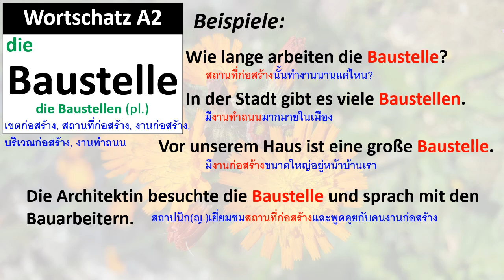Wortschatz A2: Baustelle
คำศัพท์ A2: die Baustelle, die Baustellen
Wie lange arbeiten die Baustelle?
In der Stadt gibt es viele Baustellen.
Vor unserem Haus ist eine große Baustelle.
Die Architektin besuchte die Baustelle und sprach mit den Bauarbeitern.